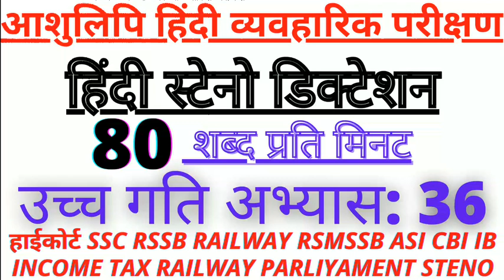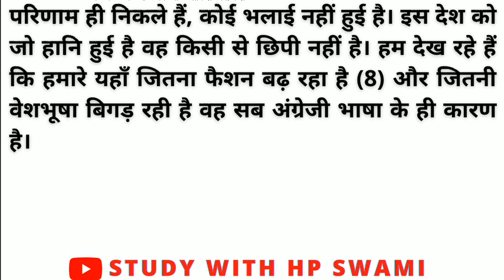80wpm hindi steno dictation | RSMSSB Steno dictation 80wpm